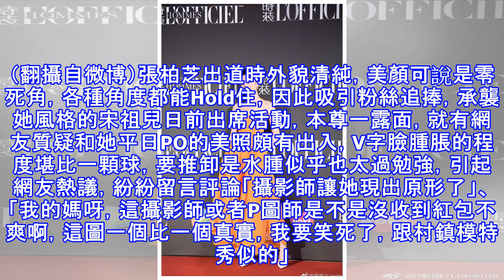張柏芝以來最正女星！露面一秒驚悚打回原形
張柏芝以來最正女星！露面一秒驚悚打回原形 這是宋祖兒自己PO出的美照。（翻攝自微博）這是宋祖兒自己PO出的美照。（翻攝自微博）〔記者曾德蓉／台北報導〕20歲女星宋祖兒有著激似張柏芝的精緻五官與小V臉，被封為「小張柏芝」，微博更吸引上千萬人追隨，不過她日前出席時尚活動，就被網友抓包「見光死」，本尊對比P過的照片，當場被打回原形。 這是浮腫的宋祖兒。（翻攝自微博）這是浮腫的宋祖兒。（翻攝自微博）張柏芝出道時外貌清純，美顏可說是零死角，各種角度都能Hold住，因此吸引粉絲追捧，承襲她風格的宋祖兒日前出席活動，本尊一露面，就有網友質疑和她平日PO的美照頗有出入，V字臉腫脹的程度堪比一顆球，要推卸是水腫...